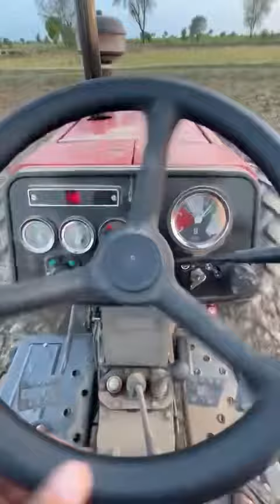Reeeela on 385 4WD IN chak no 431 JB